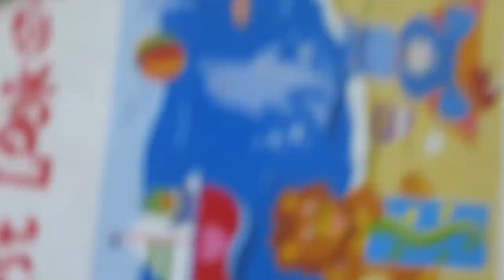Remodeling our Church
It seems this has been an endless process, but it wouldn't be true renovations and remodeling if it were not, right? Michael along with his sidekick made some more progress on our church building!

We are the Deatrick Family - Michael, Nora, Corban, and Kezia! God has blessed us abundantly and we are so privileged to serve Him as missionaries in the South Pacific. We post new videos on Tuesdays and Fridays!

Michael's Instagram: @DeatrickFamily
Nora's Instagram: @LifeOfaMissionaryWife